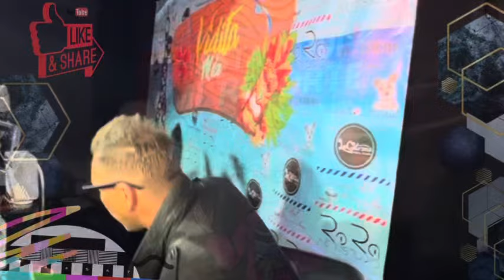😱SALVADOR ZERBONI ¿FUE EMBRUJADO POR LIVIA BRITO? VE EXPUESTA SU SALUD COMO YOLANDA ANDRADE